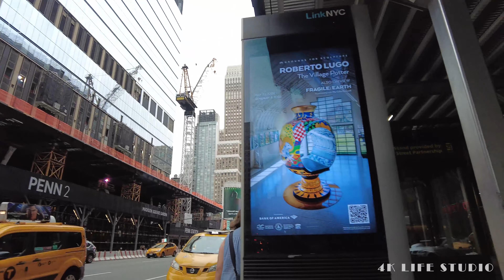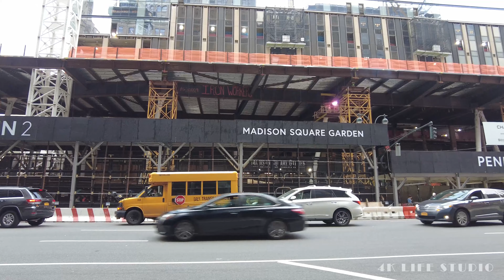[Full] 4K | New York City Manhattan 34 Street Times Square Broadway Macys 6 Ave 7 Ave Korean Town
All material in this video is original and personally recorded by 4K Life Studio.